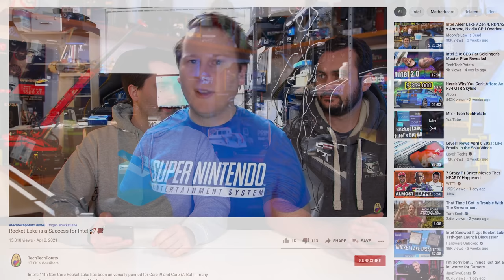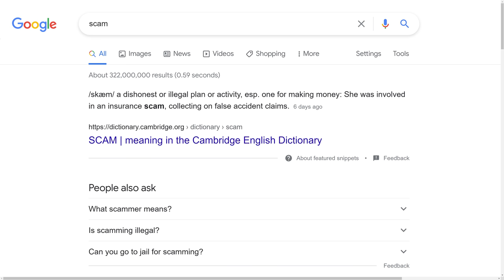Is The 11900K a "Scam"? Should Intel 10nm Worry AMD? April Q&A [Part 3]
Video Index:
00:00 - Welcome back to Hardware Unboxed
00:33 - When Did HUB Become Financially Sustainable?
03:41 - Should AMD Be Worried About Intel 10nm?
09:09 - i9-10900K Re-Release, Would it Work?
15:39 - Race to be Blacklisted?
21:18 - Is the 11900K a Scam?
24:43 - Is the 6700 XT a Good Deal?
26:38 - Was Intel Expecting Good Rocket Lake Reviews?
29:38 - Why is AMD Cautious About GPU Overclocking?
32:10 - What to Look For in Pre-Builts?
34:43 - Outro